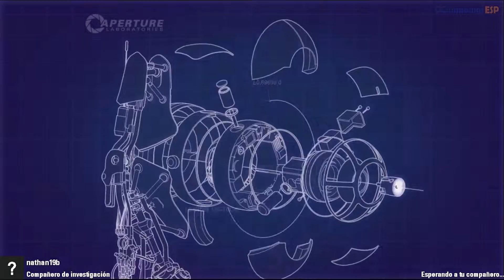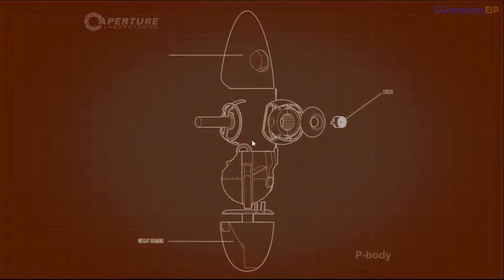Portal 2 Cooperativo Guia | Capitulo 2 | Mision 5 | En Español 1080p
*Campaña Cooperativa del juego Portal 2 en Español y a calidad 1080p 60 FPS, Disfrútenlo.

-Guía en Español sin comentarios del juego Portal 2 Coopetativo, grabada en PC con calidad Alta y editada para un mejor disfrute del juego eliminando cualquier muerte o atasco (sin eliminar ninguna conversación que pueda ocurrir mientras)
Este es mi primer intento al Juego Portal 2 Cooperativo, que lo disfrutéis!!

Jugado y Grabado con este PC:
Procesador: I7 5820K 3.4 Ghz 6 Nucleos
Tarjeta Gráfica: Nividia 970 GTX 4GB
Ram: 16 GB DDR4
Sistema: Windows 7 Ultimate